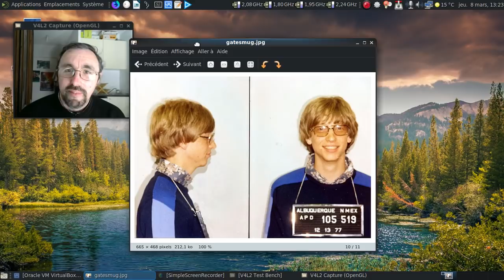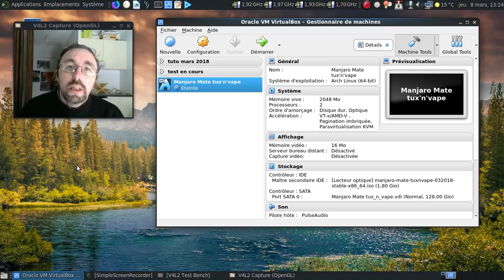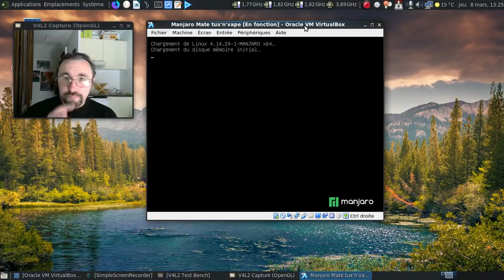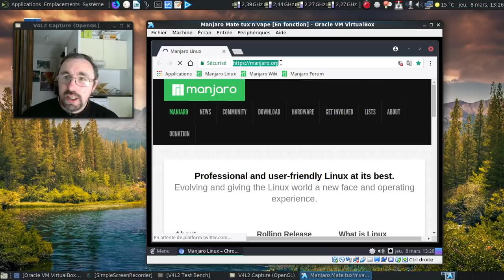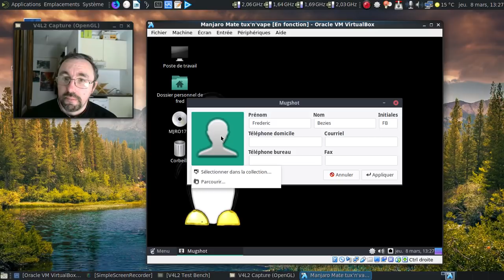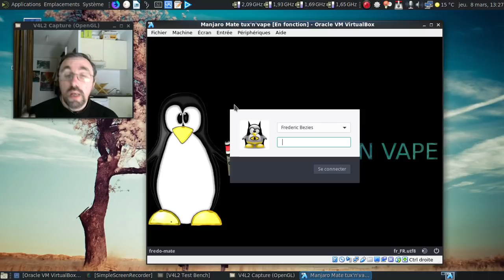Créer son avatar avec Mugshot...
Ou comment personnaliser un tout petit peu son compte utilisateur sur les distributions GNU/Linux.